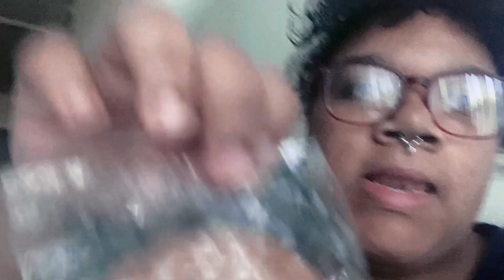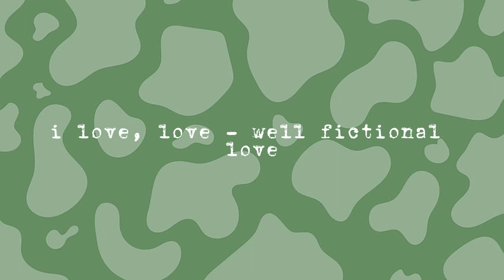Vlog 19 (26 July 2023) || Nox Moon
fictional love